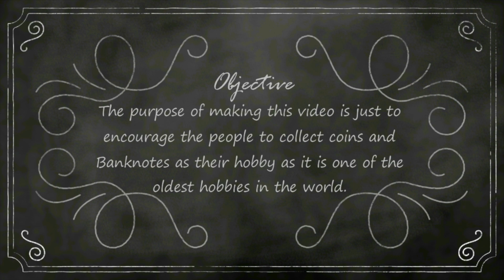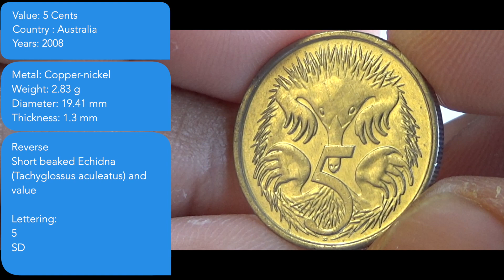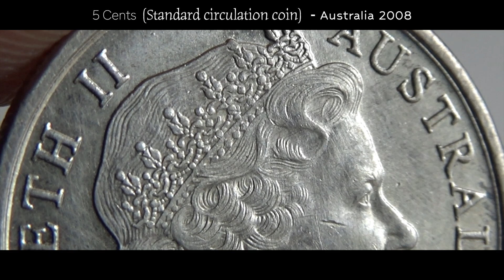5 Cent AUSTRALIA - 2008 KM401 Coin & Values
5 Cent AUSTRALIA - 2008 KM401 Coin & Values